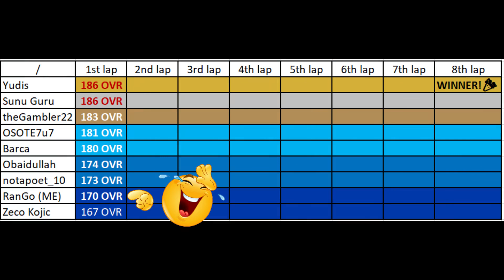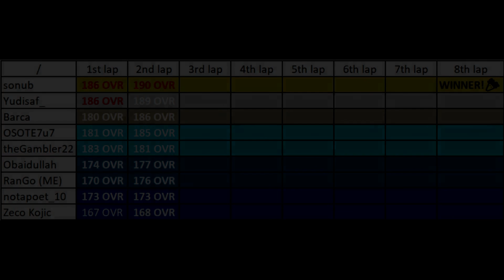200M Coins Team Upgrade! Most Intense Team Upgrades! Race To Glory - Episode 2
200M Coins Team Upgrade! Most Intense Team Upgrades! Race To Glory - Episode 2
We are continuing our series Race To Glory! In this second episode of the best series in Fifa Mobile 21 we will upgrade our team to 176 ovr! We will spend 200M coins to do that! In this team upgrade, we will buy 2 new players. 2 very exceptive and very good players. UTOTS De Vrij and UTOTS Oblak. Our spending didn't stop there. We also spend over 30m COINS just on upgrading skill boosts. After that, I also upgraded Utots Lukaku, Prime Icon Beckham and Prime Icon Van Basten. That's how we hit 176 ovr Free To Play. That's not the best f2p team but be patient. We still have a ton of upgrades to do. In this video we also have a new leading player on the leaderboard. That's sonub with 190 OVR Team! What an insane race is in front of us!

Become part of Rango's Army!

FIFA MOBILE 21 HOW TO UNLOCK TRANING TO 120 OVR
FIFA MOBILE 21 MOST EPIC TEAM UPGRADE
FIFA MOBILE 21 EXPENSIVE TEAM UPGRADE
FIFA MOBILE 21 EASIEST WAY TO INCREASE MY COINS
FIFA MOBILE 21 EASIEST WAY TO INCREASE MY OVR
FIFA MOBILE 21 HOW TO MAKE MILLIONS OF COINS